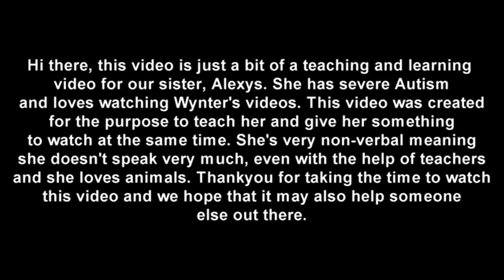Learning With Toy Animals PART 2 (Alexys' Autism Help)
As was said in the beginning of the video, this video is just for the purpose of our younger sister who has Autsim. She is 5 years old. She loves Wynters videos and she likes animals so we created this for her and maybe help some other kids out there.

With a feel of traveling, jungle life and animals, this piece is great for nature and wildlife shots. Originally inspired by Indian wildlife.